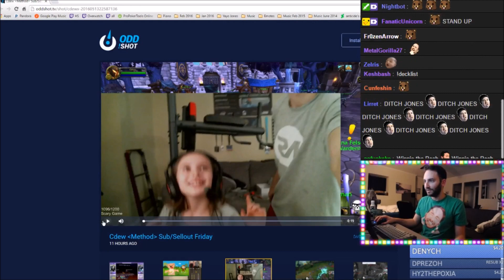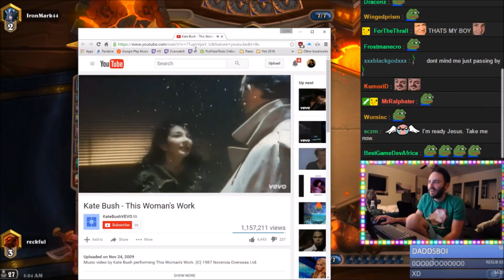waiting in queue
Reckful's Dad's novel